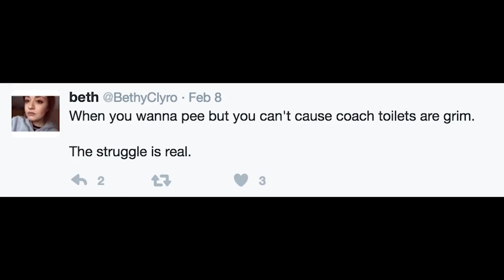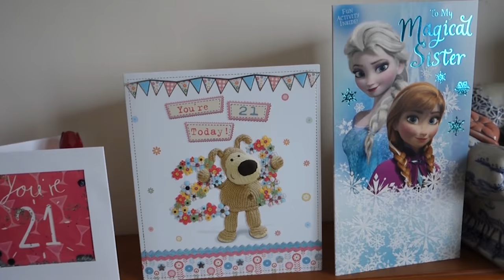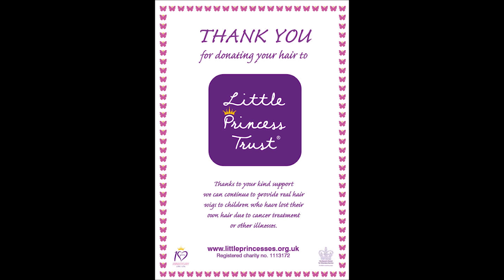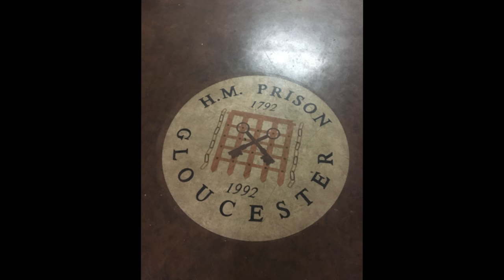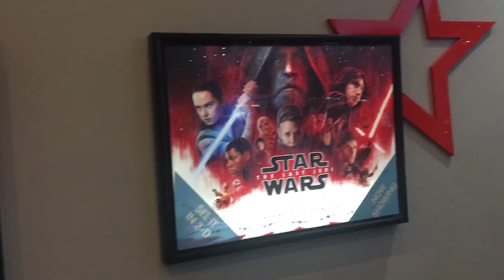Vloggy Vlog 39 | A Tribute to 2017.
So that was 2017, and what a year it was. This year I conquered so many of my own personal fears and problems, and have entered into 2018 a newer, more confident person. I made new friends, had new experiences, and saw snow at least three times this year! Thank you to everyone who made this year special, and helped make me a stronger person. Whether we finished this year talking or not, you've managed to make me the person I am today, and I can't wait to start 2018. Have a great and safe New Year, and I'll see you in January.

Song: A Sky Full of Stars - Coldplay.